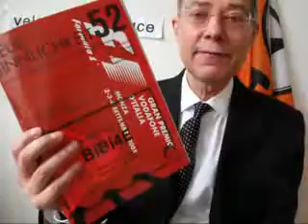Soziologie der Heuchelei 2/2 in NEUE SINNLICHKEIT 52 in Lichtgeschwindigkeit 1881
Soziologie der Heuchelei 2/2 in NEUE SINNLICHKEIT 52 in Lichtgeschwindigkeit 1881 am Mittwoch, 18. April 2012, Dr. Dietmar Moews als Soziologe der Massenkommunikation zur Lage - live und ungeschnitten - aus Köln
Plot: Heuchelei wird im Alltäglichen gepflegt und gekünstelt -- dabei ginge es um die Unterscheidung zwischen schädlichem und angemessener Kunst der Heuchelei.
Neue Sinnlichkeit, Blätter für das Blähen der Segel des sinnlichen Welterkennens Nr. 52, hrsg. Von Dietmar Moews, September 2005: „An eine Soziologie der Heuchelei"; Seite 24-49; Dresden 2005, Die konkreten Beispiele des mahnenden Gedenkens an die Judenvernichtung durch die Deutschen im deutschen Namen und eines nach 1950 von einem früheren Nazi bebauten Judenfriedhofs, eines angeblichen Erfinders der Glühbirne, eine anmaßende Idolisierung von dem ehemaligen Nazi in der Kleinstadt betrieben und die lokalpolitischen Kämpfe in den jahren 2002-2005 geben Anlass zur Frage: Wo sind die Nazis heute?
Dietmar Moews meint: Hier wird überlegt, wie weit Heucheln. Lügen und Ähnliches als Erklärungsnorm stets Ablehnung und Geringwertung erfährt, als Verhaltensnorm allerdings meist gewünscht und erzwungen wird.:
Produktion, Idee, Autor, Direktion, Dr. Dietmar Moews; Aufnahmetechnik und Admin, Piratencrew Köln;